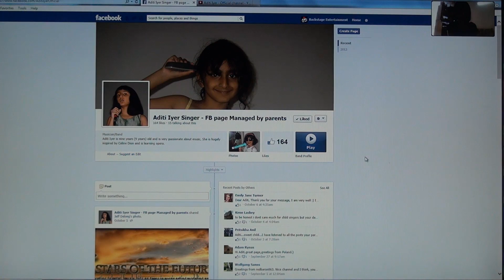Aditi Iyer Interview - Backstage Entertainment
"Like" Backstage Entertainment on Facebook to enter in contests to WIN autographed prizes from bands we interview

Jeremy Lafrentz of Backstage Entertainment interviews Aditi Iyer in a Skype interview on October 8, 2013.